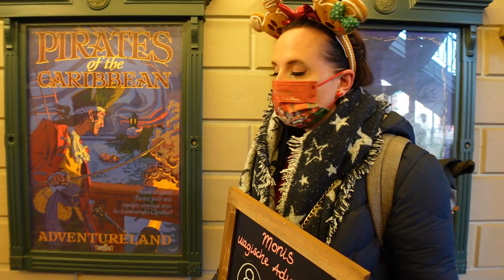🎄 Disneyland Paris Secrets - Türchen Nummer 8 - was hat es mit den Attraktionspostern auf sich?